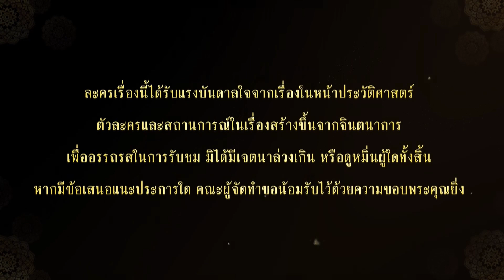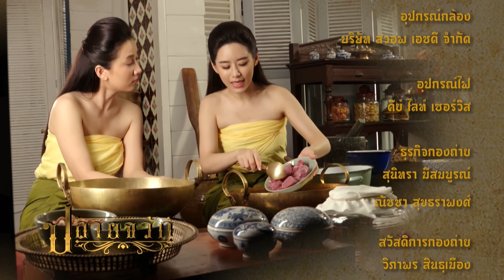Big Sign ภาษามือใหญ่เต็มจอ l ตอนที่ 6 ประชันอาหารงานบวช : ปลายจวัก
พุทธศักราช 2435 รัตนโกสินทร์ศก 110  อ่อนและวาดได้พบกับปราง ข้าหลวงโตกว่า ตอนไปซื้อตุ๊กตาชาววังที่แถวเต๊ง และเกิดเขม่นกัน คุณปรางและพวกนินทาว่าวาดดำขี้เหร่ ไม่ขาวสวยเหมือนอ่อน ทำให้วาดต้องกลับมาใช้มะขามเปียกและมะนาวขัดตัวเป็นการใหญ่  ที่บ้านอัมพวา กล้าช่วยทองสำลีเก็บมะขามมาควักเมล็ดออก เพื่อเก็บเป็นมะขามเปียกและคั่วเมล็ดมะขามเอาไว้กินเล่น เจ้าคุณมหินทร์และคุณหญิงเนียมพาเลิศมาลาบวช ทองสำลีคิดอยากได้เลิศเป็นเขย คุณหญิงเนียมแม่ปราง มาขอยืมตัวคุณกรุ่นไปเป็นแม่งานทำอาหารงานบวชลูกชาย คุณกรุ่นชวนอ่อนและวาด แต่วาดปฏิเสธเพราะไม่ชอบหน้าปราง แต่แล้วทองสำลีกลับมาขอพาตัววาดออกไปเพื่อไปทำกับข้าวในงานเดียวกัน เพราะคิดจะจับจองเลิศมาเป็นเขย คุณกรุ่นทำหมี่กรอบ แสดงการใช้รสเปรี้ยวจากมะขามและส้มซ่า มีการทำน้ำมะขามเลี้ยงแขกด้วย ส่วนทองสำลีพาวาดมาที่งาน อวดฝีมือทำคั่วกลิ้งอันเผ็ดร้อน ทั้งหมี่กรอบและคั่วกลิ้ง เป็นที่กล่าวขวัญของบรรดาแขกและเจ้าภาพ เลิศเอ่ยชมสละลอยแก้ว ฝีมืออ่อนไม่ขาดปาก จนวาดหมั่นไส้  เมื่อกลับเข้าวัง ข่าวลือกล่าวขวัญถึงความสวยและฝีมืออาหารของอ่อน ในงานบวชเลิศจนวาดน้อยใจ  เลิศสึกออกมา ก็ต้องไปราชการที่มณฑลอิสานกับกล้า เพื่อภารกิจปกป้องดินแดนแถบแม่น้ำโขงอีกครั้งหนึ่ง ทั้งสองมาลาอ่อนกับวาดที่ประตูดิน เลิศฝากความนัยให้อ่อนรอวันที่ตนจะกลับมา